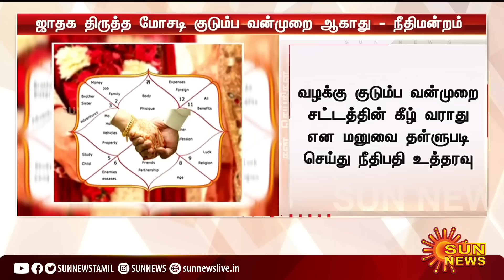பிறந்த நேரத்தை மாற்றியதால் திருமணம் தோல்வியில் முடிந்ததா? | Divorce Case | Sun News